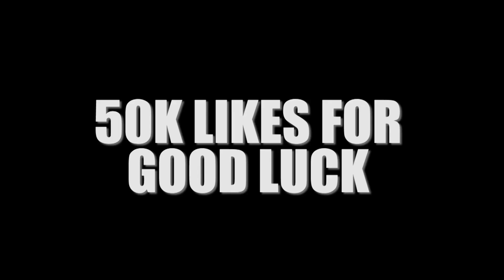I Did A Freestyle Then I Got A Shoutout From Snoop Dogg!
In this video, I want to break down how I got a shoutout from Snoop Dogg on social media.

I will go in depth on how I did a freestyle then I got shouted out from Snoop Dogg. I will also explain how I got recognized by Facebook for my alto saxophone cover of Mood by 24kGoldn featuring Iann Dior in an online event that reached millions of people worldwide!

Did he really just shout me out on social media?

📢I just launched my Official Website! Book me for your next Event, Recording Session, and More!

🔵MY GEAR:
Neck Strap

*I DO NOT, NOR DO I CLAIM TO OWN THE RIGHTS TO THIS MUSIC OR THE VIDEO USED FROM THE FACEBOOK WATCH PEACE OUT 2020 EVENT.